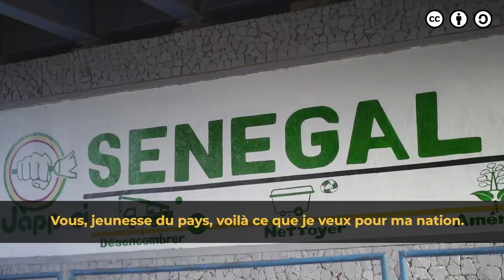DontGoViral:“Daan Corona” par Studio Sankara, réalisation Didier Awadi, musique Youssou Ndour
Rejoignez la campagne DontGoViral lancée par l'UNESCO en partenariat avec le Innovation for Policy Foundation (i4Policy)!

“Contribution d'artistes des cultures urbaines et du mbalakh a l'effort de guerre.“

20 artistes du Sénégal se sont réunis volontairement pour sensibiliser leur communauté face à la pandémie mondiale, en utilisant l’un des moyens qu’ils connaissent le mieux: la Musique.
“Le monde de la musique, par la sortie de ce single, répond présent à l'appel de l'histoire.” - Affirme Le Collectif.

Artistes:
1.Youssou Ndour
2. Awadi
3.Matador
4.Mamy Victory
5.Duggy Tee
6.Baxaw
7.Simon
8.Omg
9.Dip Doundou Guiss
10.Samba Peuzzi
11. Korka Dieng
12. Moonaya
13. Xuman
14. Ngaaka Blinde
15.Ndongo D
16. Clayton Hamilton
17. Viviane
18. Pape Birahim
19. Fou Malade
20. Idrissa Diop

La campagne DontGoViral est une campagne en ligne visant à générer le contenu local d’une manière participative sous licence ouverte pour informer les communautés à travers l'Afrique sur COVID-19. Toutes les contributions à DontGoViral adhéreront à une licence Creative Commons et seront rendues publiques afin qu'elles puissent être remixées, adaptées, traduites et diffusées. Les participants seront également invités à s'assurer que tous les thèmes et directives exprimés sont conformes aux recommandations des agences de santé officielles et de l'OMS (Organisation Mondiale de Santé).

Voulez-vous participer? Commencez à créer du contenu!
PartagezInformation et DontGoViral!

Plus d'informations sur la campagne, visitez: DontGoViral.wiki

La totalité des revenus à partir du lien original youtube sera reversée au Ministère de la santé sénégalais.